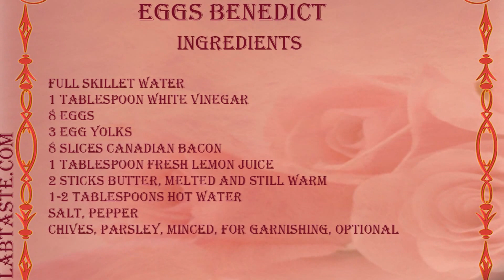Eggs Benedict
Ingredients
Full skillet water
1 Tablespoon white vinegar
8 eggs
3 egg yolks
8 slices Canadian bacon
1 Tablespoon fresh lemon juice
2 sticks butter, melted and still warm
1-2 Tablespoons hot water
salt, pepper
chives, parsley, minced, for garnishing, optional
Instructions
Fill a large, deep skillet almost to the rim with water. You want there to be enough water to completely cover the eggs and they do not stick to the bottom of the pan. Add 1 Tablespoon of regular white vinegar. Bring the water to a boil and then reduce it to a simmer before adding the eggs.
Carefully break each egg into a separate custard cup or small mug. Drop carefully into the simmering water. Keep the water at a gentle simmer. I usually cook 4 eggs at a time. Try to remember which ones you put in first, so you can take them out in the same order you put the eggs in the water.
Take off the heat, cover and cook the eggs for about 5 minutes, depending on how you like your yolks. Scoop the eggs out with a slotted spoon. This is an easy way to check for doneness - tap the egg with your finger and you'll be able to tell if the yolk is runny, medium or hard.
Place the cooked eggs on a paper towel to drain. Use a small spoon to trim the edges so the eggs look neater.
Make the sauce:
Blend the egg yolks and lemon juice in a blender until the mixture is frothy, about 10 seconds.
While you are making the sauce, have someone else toast the English muffins and top with 2 slices of Canadian bacon on each muffin half.
Keep the blender running and slowly pour in half of the warm, melted butter. Cover up the top of the blender with a towel, so you and your kitchen don't get splattered. At this point the sauce should be thick.
Add a few teaspoons of hot water and continue to slowly pour in the rest of the butter, while keeping the blender running, about 1 minute. Add more hot water, about a teaspoon at a time, until the sauce coats the back of a spoon. Season with salt and pepper.
Place the poached eggs on top of the toasted muffins and Canadian bacon and spoon sauce over the eggs. Garnish with chives or minced parsley.